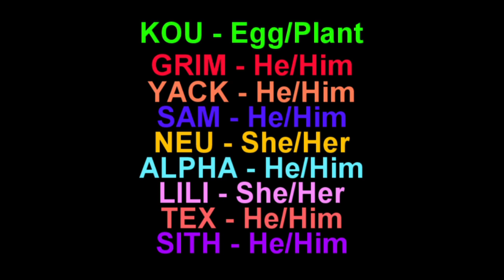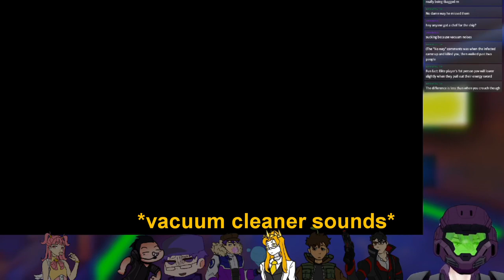noble team rejects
Noble Team Rejects have been deployed.

Use code ‘EGGPLANT’ to get absolutely nothing.

【CREDITS】

Higurashi no Naku Koro ni Kai Original Soundtrack. dai, Yuzuki, Yuki
BIONICLE Heroes Soundtrack. Ian Livingstone
Transformers History of Music 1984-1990. Various Artists
“Greatest Journey - Flood Rising - Halo Finale“, Halo 3 Original Soundtrack. Martin O'Donnell
"The Prisoner" - Mothergoat